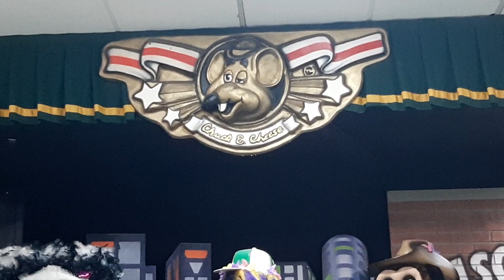Chuck E Cheese Newington Connecticut - I Dare You Not to Laugh